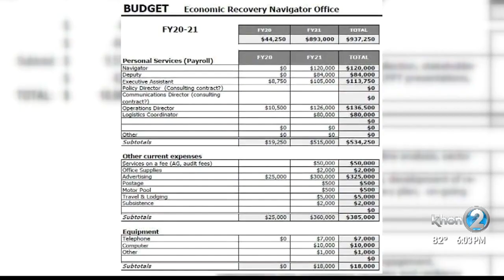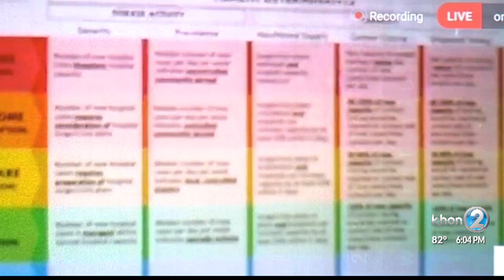Lawmakers cut Navigator money, questioning need and $9 mil consultant tab